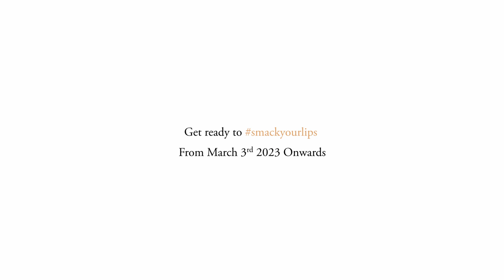VB World | Anna Nagar | Namma Veedu Vasanta Bhavan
Spreading global Aura though World-Class food, elite ambience, and exemplary service. From the House of Namma Veedu Vasanta Bhavan.